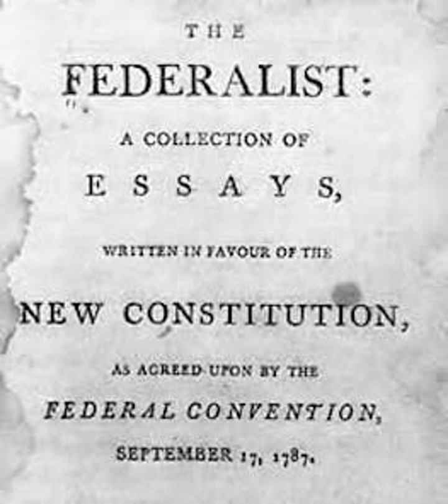FEED DROP: James Madison, Alexander Hamilton & John Jay "The Federalist Papers"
Colleen Sheehan, Arizona State University Professor, discusses the early life and times of the Federalist's three authors. She explains how their lives challenged their writing and thinking. Plus, their lasting legacy today.

In September 1787, the newly drafted Constitution of the United States was sent to the states for ratification. Responding to initial public criticism of the document, Alexander Hamilton, James Madison, and John Jay - under the collective pseudonym "Publius" - wrote a series of 85 essays to promote the ratification of the Constitution. The essays were first published in several New York newspapers and were later combined into a book titled The Federalist. Today, the original essays are commonly referred to as The Federalist Papers.